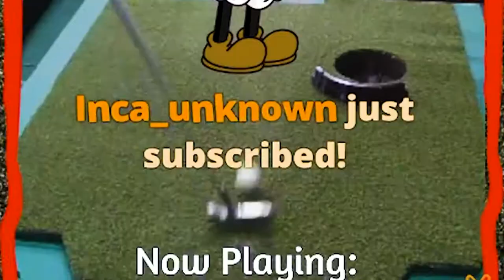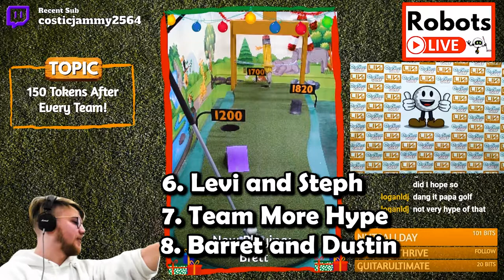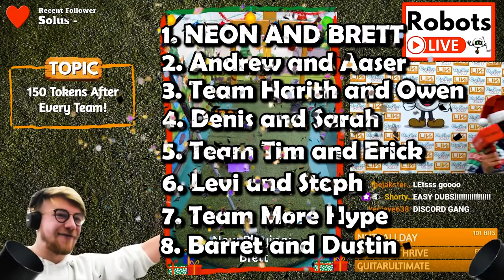OSG Players vs. Staff - Who Wins?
Who wins? INSANE SHOTS from our OSG Holiday Bash! 😱⛳